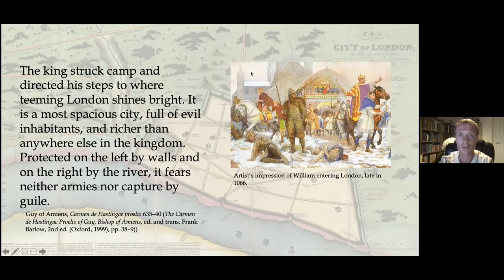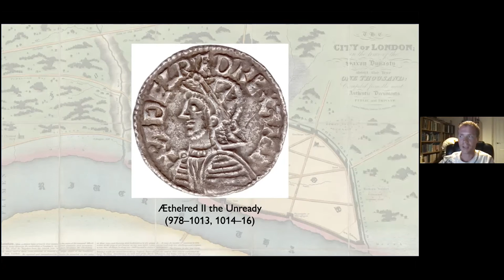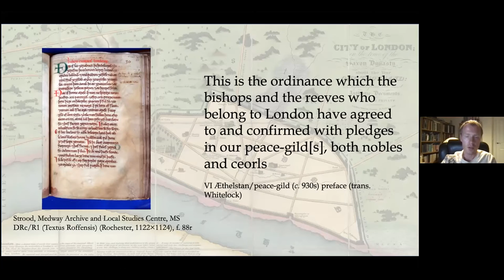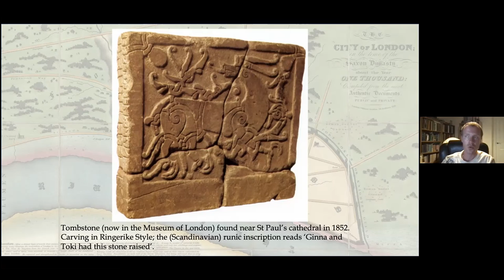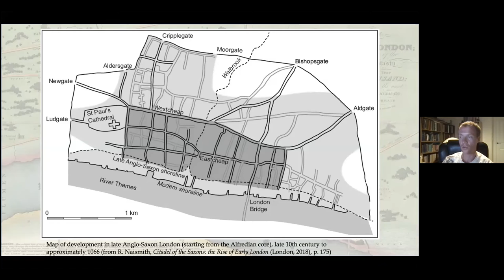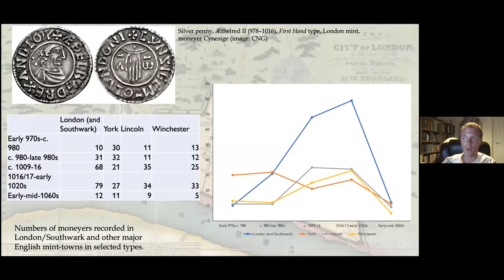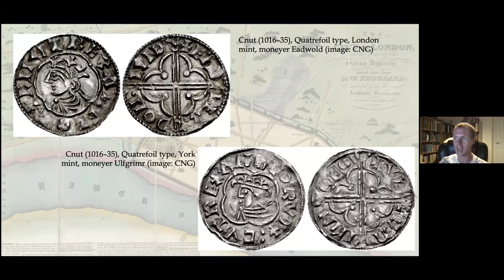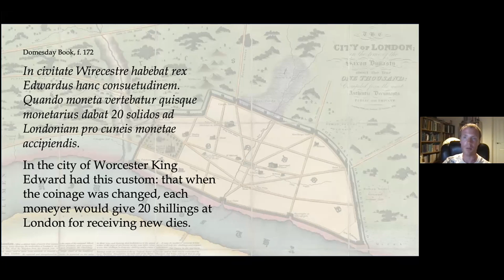The Making of Medieval London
London Historians Annual Lecture for 2021, presented online by Dr Rory Naismith, University of Cambridge, 16 September 2021.